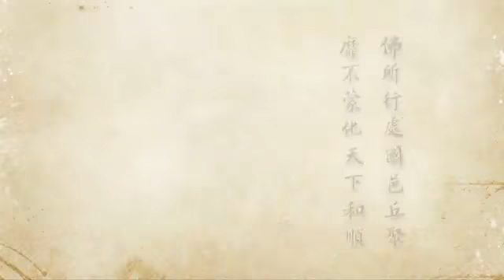2012淨土大經科註－0189－淨空法師